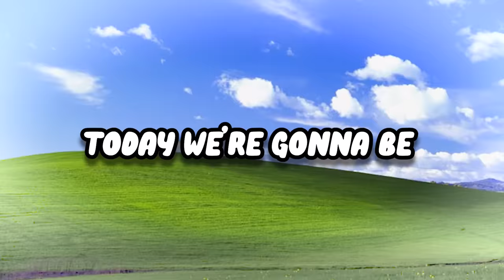Going 9,625,765 mph to be the FASTEST in Roblox Race Clicker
Roblox UGC Merch Going 9,625,765 mph to be the FASTEST in Roblox Race Clicker